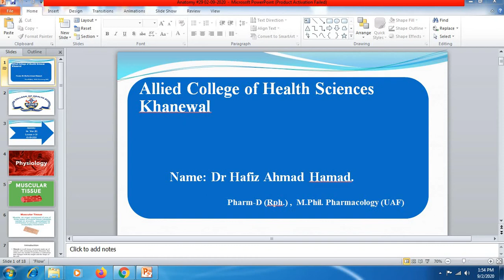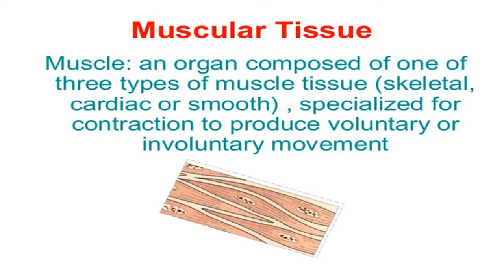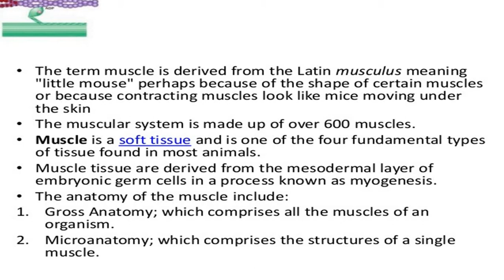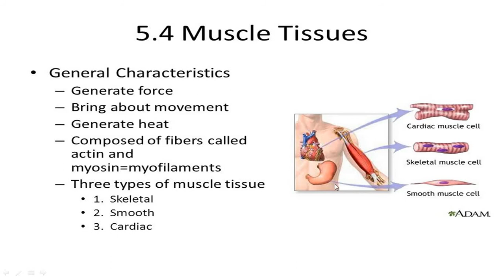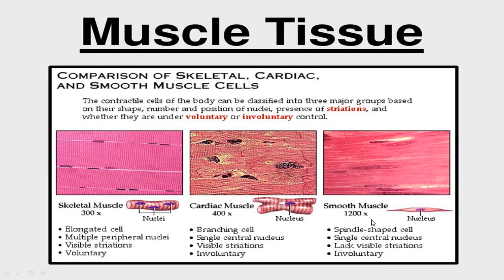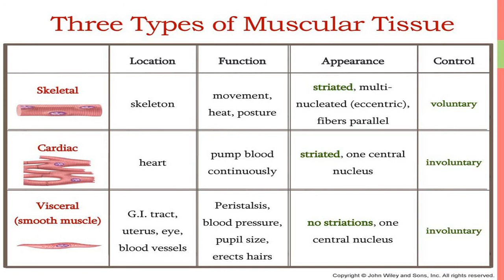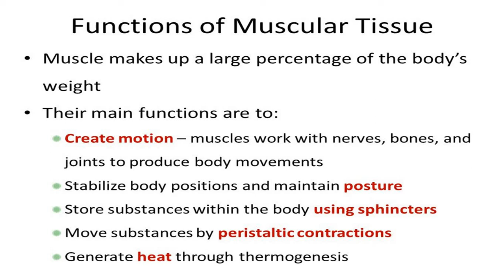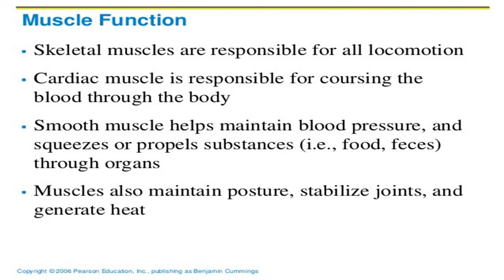Physiology-1 Lec.# 29 (Muscular tissue) 1st year (E) By Dr. Hafiz Ahmad Hamad Dated 02-09-2020